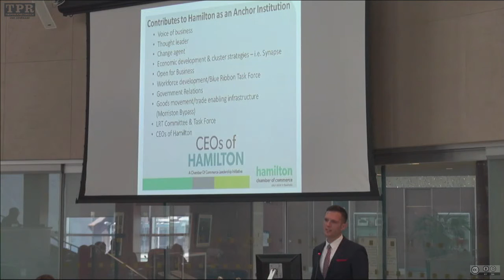Hamilton Chamber of Commerce President Keanin Loomis Makes Pro-Hamilton LRT Pitch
Highlight clip from the May 16, 2016 Hamilton City Council meeting, prior to debate on Light Rail Transit